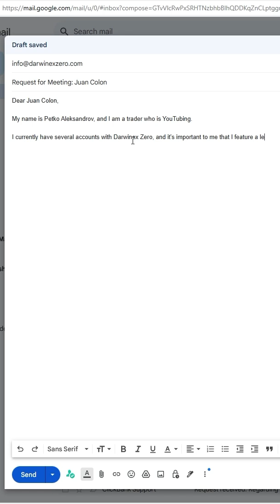🚨 Inside Look: Visiting Darwinex Office! 🕵️‍♂️